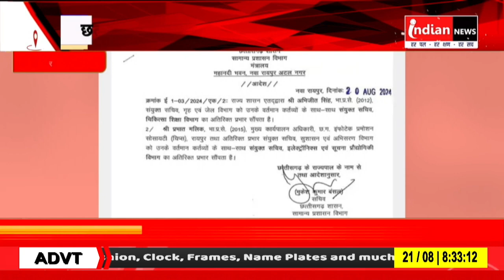Chhattisgarh में 4 IAS अफसरों का ट्रांसफर।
Our Links